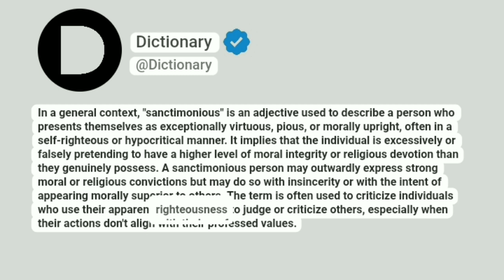Sanctimonious Meaning In English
In a general context, "sanctimonious" is an adjective used to describe a person who presents themselves as exceptionally virtuous, pious, or morally upright, often in a self-righteous or hypocritical manner. It implies that the individual is excessively or falsely pretending to have a higher level of moral integrity or religious devotion than they genuinely possess. A sanctimonious person may outwardly express strong moral or religious convictions but may do so with insincerity or with the intent of appearing morally superior to others. The term is often used to criticize individuals who use their apparent righteousness to judge or criticize others, especially when their actions don't align with their professed values.